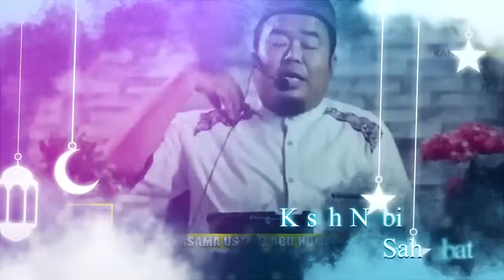Binatang yang tercipta dari Syaiton! Benarkah? simak kajian Ustadz Abu Humairoh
Assalamualaikum warah matullahi wabarakaatuh. Terima Kasih telah berkenan Mengunjungi Kanal Masjid
Kanal Masjid adalah Kanal yang berisikan Syiar Syiar Kajian Dakwah dari berbagai Alim Ulama yang Insyaa Allah bisa menjadi Nasehat, Pengingat, dan Penyemangat kita dalam mempersiapkan diri untuk bekal diakhirat nantinya.
Semoga Syiar ini bisa menjadi tabungan pahala kita, dan semoga Allah Subhanahu wa Ta’ala meRidhoi niat baik kita...aamiin.
Mohon kiranya teman teman sudi turut mebantu syiar ini dengan menSubscribe dan menShare video video kajian yang menurut sahabat berguna.